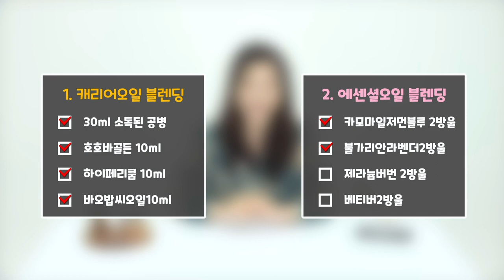짜증 나도 꼭 써야 합니다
봄이 왔습니다! 환절기 때 되면 피부도 건조하고, 면역력도 떨어져

피부 알레르기, 건조증, 두드러기, 염증 등이 많이 일어나는데요

하지만 카모마일 저먼블루로 아로마 오일 테라피를 하신다면?

걱정 하실 필요는 없으실 겁니다🥰

영상 끝 부분에 블렌딩 레시피도 있으니 끝 까지! 시청 부탁 드립니다🙇

00:00 카모마일 저먼블루란?
00:50 카모마일 저먼블루의 성분
01:46 저먼블루 오일의 주의사항
02:29 저먼블루 오일의 특징/구성성분
03:07 저먼블루 향의 호불호에 따른 특징
04:13 저먼블루 오일의 사용목적
05:21 저먼블루 블렌딩 레시피
05:37 시청해주셔서 감사합니다